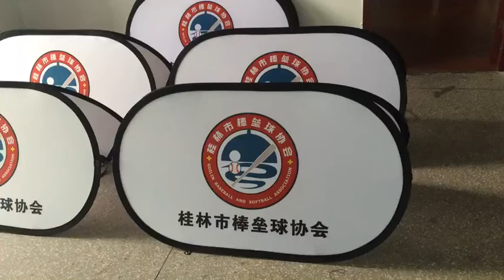free shipping custom sports pop up signs in usa sideline aps free design sideline banners